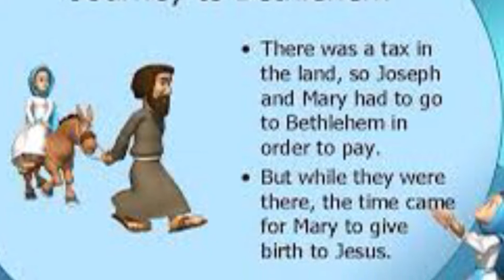Nursery Virtual Nativity 2021